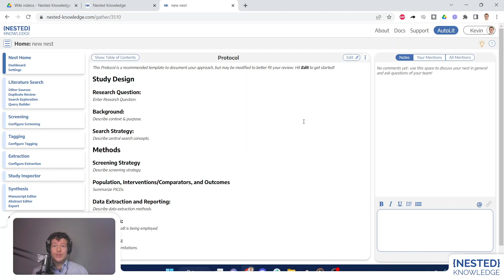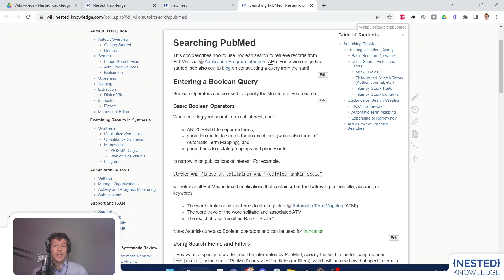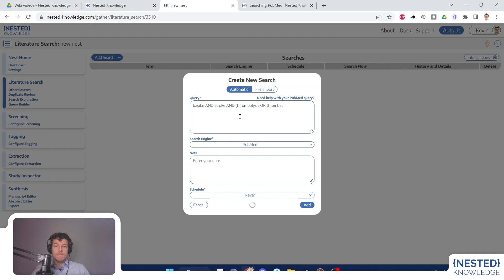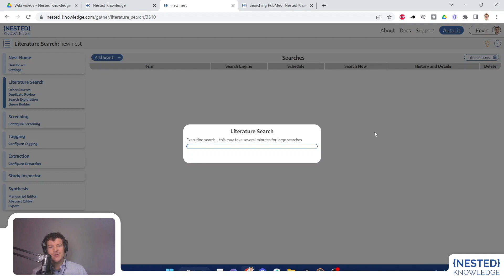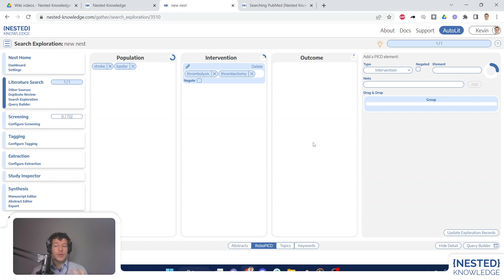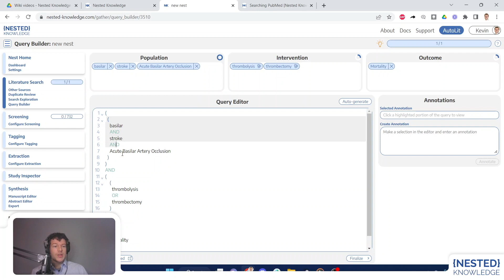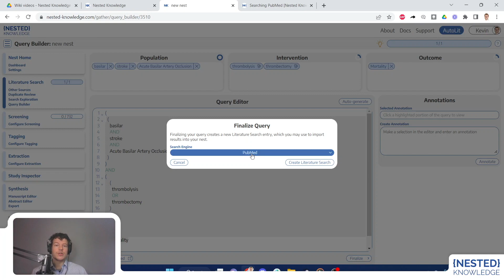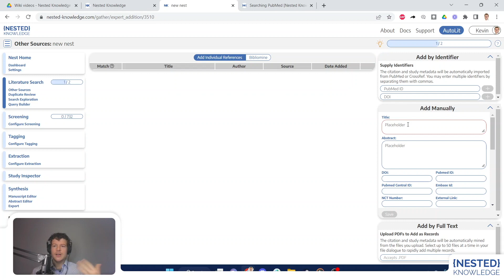How to Conduct or Import a Literature Search in Nested Knowledge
Nested Knowledge integrates with many major clinical literature databases, including PubMed, DOAJ, clinicaltrials.gov, etc. Learn how to query these databases, as well as how to add literature searches from other databases manually.